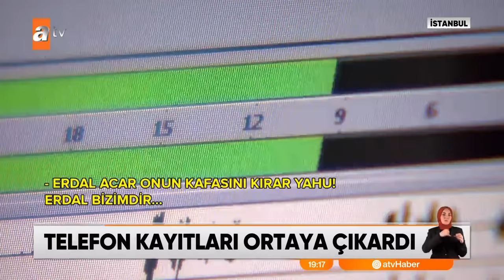Necati Şaşmaz'ı Sarallar çetesinin elinden polis kurtardı - atv Ana Haber 12 Kasım 2022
Necati Şaşmaz'ı Sarallar çetesinin elinden polis kurtardı.